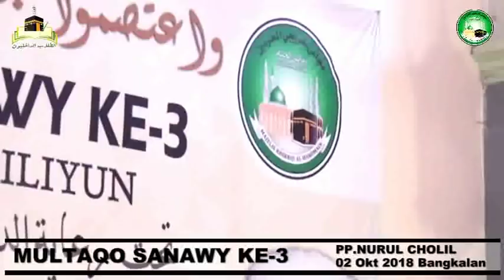MULTAQO SANAWY KE-3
PON-PES NURUL CHOLIL
DEMANGAN BARAT BANGKALAN